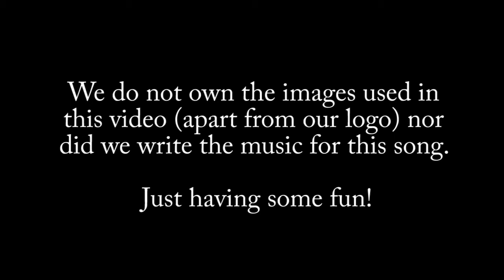Streets of Transylvania (Bruce Springsteen Parody)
What if Bruce Springsteen had been asked to write the theme for Bram Stoker's Dracula? Luckily he was able to repurpose this tune...